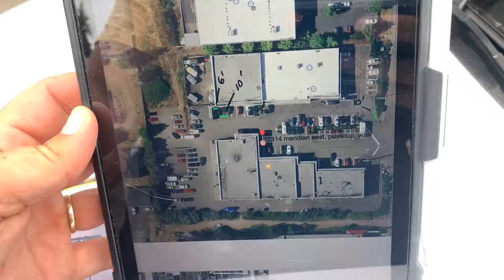22395_Meridian Retail Center